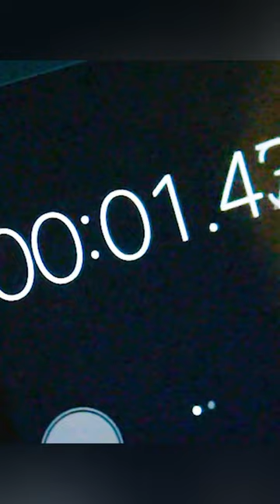Exploring Parallel Worlds in Mirrors！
The plot demands it, so please don't mimic it!

movie name: Parallel

Director
Isaac Ezban
Writer
Scott Blaszak
Stars
Aml Ameen,Martin Wallström,Georgia King

Storyline
A group of friends stumble upon a mirror that serves as a portal to a "multiverse", but soon discover that importing knowledge from the other side in order to better their lives brings increasingly dangerous consequences.